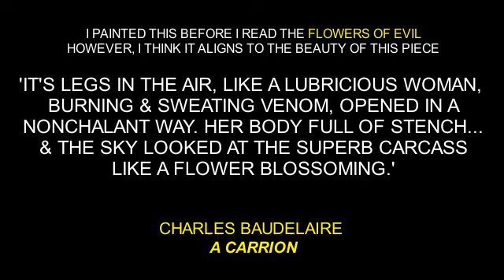'Accidently' Decadent, Baudelair-ian, Art & the Illusion of the End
I don't really believe in accidents, just synchronicities

Luxuriate yourself with my art
Etsy shop

3.26.23